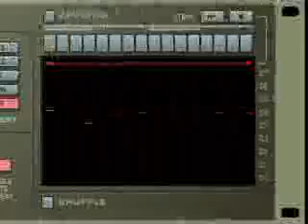ML 14003515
Video Migrado